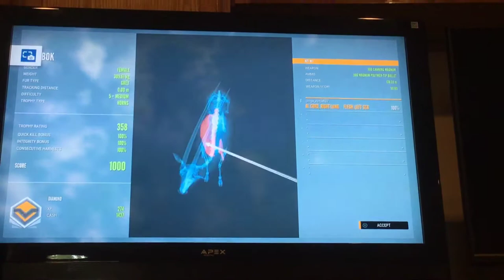Diamond female gemsbok💎